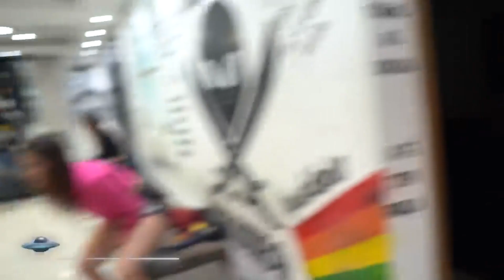TOGURO QUER REALIZAR F&TICHE DA NARA!!